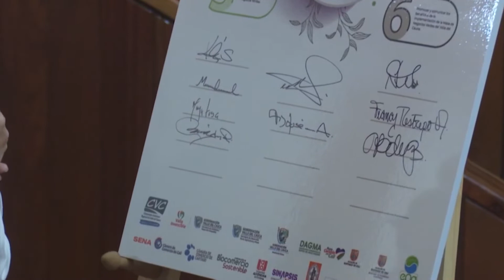21 negocios estrenan Sellos Verdes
21 emprendimientos del Valle del Cauca recibieron el pasado diciembre el sello que los acredita como Negocios Verdes de alta calidad.
Ahora pueden exhibir este sello que genera confianza y está avalado por el Ministerio de Ambiente y Desarrollo Sostenible y la CVC.